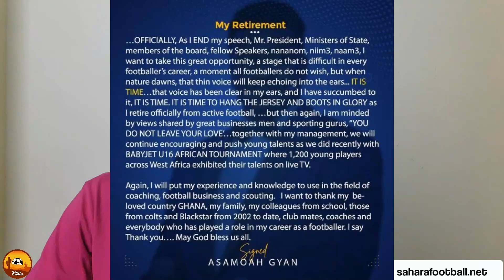BLACK STARS LEGEND ASAMOAH GYAN RETIRES FROM FOOTBALL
ASAMOAH GYAN FINALLY HAS ANNOUNCED HIS RETIREMENT FROM FOOTBALL